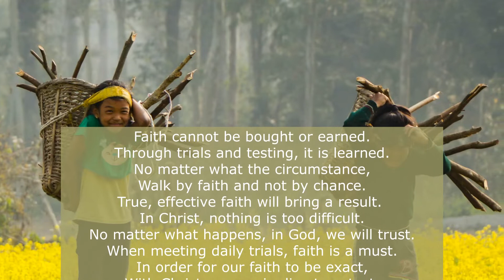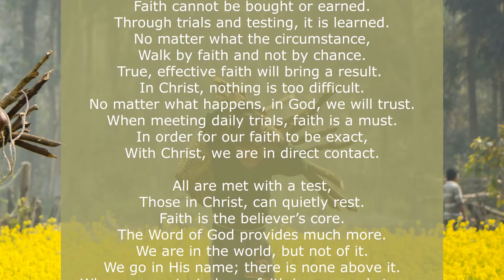October 31 Understanding God's Revelation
Image by Drift Shutterbug